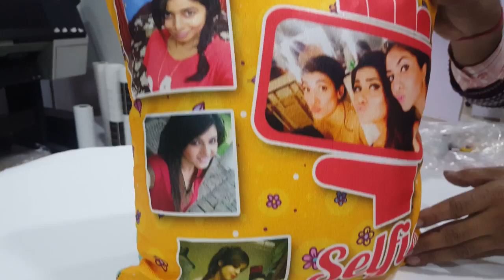Zip Cover with Filler I Pillow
Zip Cover with Filler  Pillow
Size 14"x14" both side Print
Price :  450/-
Weight : 1kg

We are engaged in offering a wide range of Sublimation Mug, Photo Gift Product , , Sublimation Cushions and Pillows,  and Many more products etc.